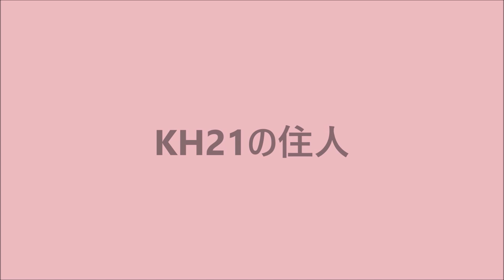シメ（オス）：2023年04月05日動画撮影。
2023年04月05日 14:27　動画撮影。